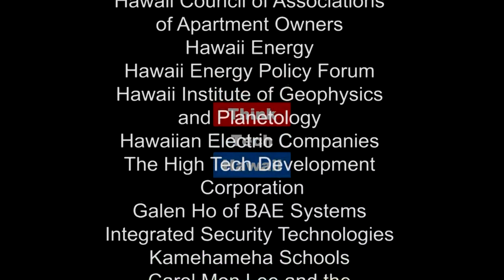Business Law Corp (Adventures In Small Business)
Small Business Legal Questions.

In this episode of Adventures of Small Business, Viktorija Aniulyte and Catherine A. Taschner sit down to talk about Business Law Corp.

The host for this episode is Viktorija Aniulyte.  The guest for this episode is Catherine A. Taschner.